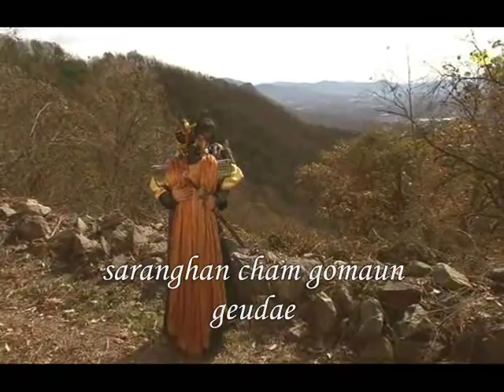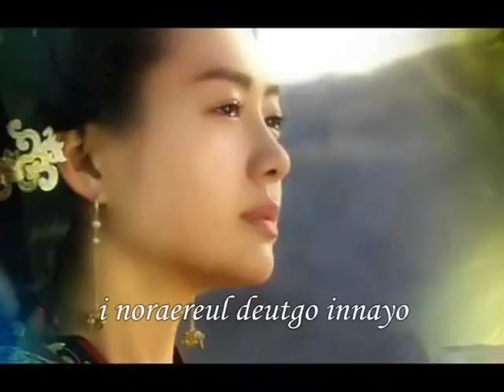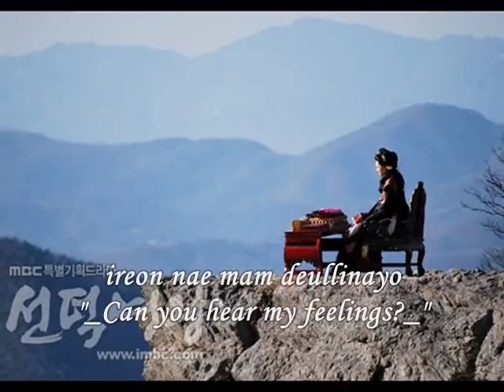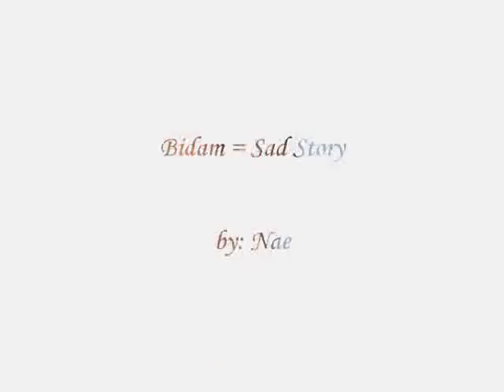Bidam (Sad Story) by Lee Yo Won with lyric & translate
bidam - sad story.
its fav song.
Bidam n deokman.